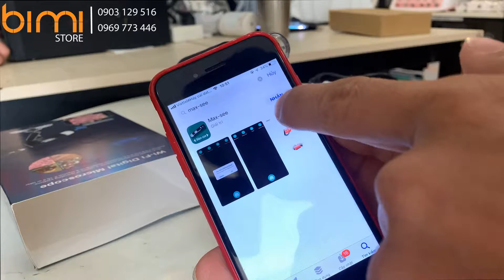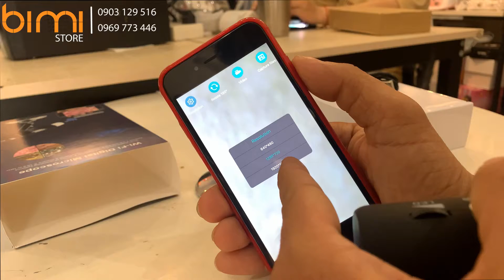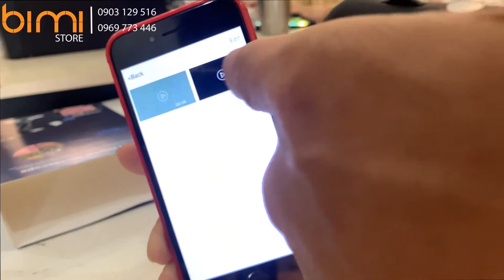[Bimi Store] Hướng dẫn cài đặt phần mềm và sử dụng máy soi da trên điện thoại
Máy soi da trên điện thoại rất dễ sử dụng, cài đặt phần mềm nhanh chóng, hình ảnh rõ nét, có thể chụp ảnh - quay phim lưu lại, dễ dàng chia sẽ hình ảnh - video qua tinh nhắn, zalo, facebook,...
Xem chi tiết sản phẩm:
➡ Giao hàng TOÀN QUỐC, nhận hàng - trả tiền;
➡ Giao hàng MIỄN PHÍ toàn quốc;
➡ Tư vấn TẬN TÌNH, hỗ trợ lâu dài.
➡ Zalo: 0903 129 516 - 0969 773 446
☎ ĐT: 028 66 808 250